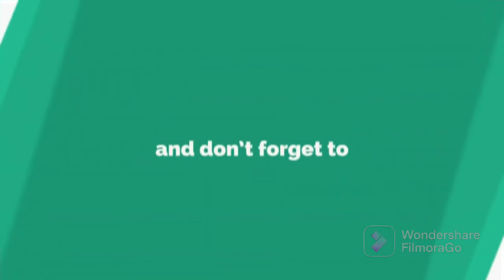The Slap Heard Round the World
My take on the Will Smith/Chris Rock situation from the Oscars